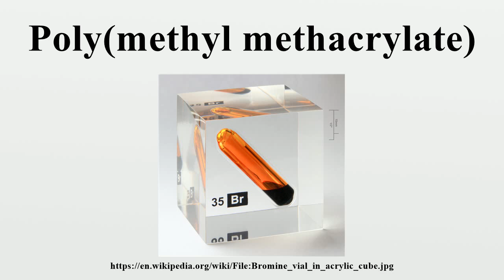Poly(methyl methacrylate)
Poly(methyl methacrylate) (PMMA), also known as acrylic or acrylic glass as well as by the trade names Plexiglas, Acrylite, Lucite, and Perspex among several others (see below), is a transparent thermoplastic often used in sheet form as a lightweight or shatter-resistant alternative to glass.The same material can be utilised as a casting resin, in inks and coatings, and has many other uses.

Image-Copyright-Info
Author-Info:   Alchemist-hp (pse-mendelejew.de)

Image-Copyright-Info